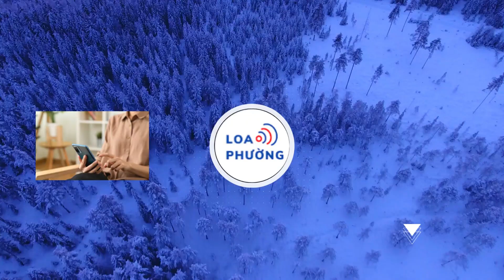Cảnh sát giao thông TP HCM nộp Kho bạc Nhà nước hơn 769 tỉ đồng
CẢNH SÁT GIAO THÔNG TP HCM cho biết trong năm 2023 đã phát hiện xử lý trên 650.000 trường hợp vi phạm, tạm giữ trên 1.500 xe ô tô, 150.000 xe mô tô, 1.200 xe 3, 4 bánh, nộp Kho bạc Nhà nước với số tiền trên 769 tỉ đồng.

Chiều 9/1, Phòng CẢNH SÁT GIAO THÔNG Công an TP HCM tổ chức Hội nghị tổng kết công tác đảm bảo trật tự, an toàn giao thông (TRẬT TỰ AN TOÀN GIAO THÔNG) năm 2023, triển khai Nghị quyết, Chương trình công tác năm 2024 của lực lượng CẢNH SÁT GIAO THÔNG TP.

Tham dự hội nghị có Thiếu tướng Trần Đức Tài - Phó Bí thư Đảng ủy, Phó Giám đốc Công an TP HCM. Thượng tá Trần Trung Hiếu - Trưởng Phòng CẢNH SÁT GIAO THÔNG chủ trì hội nghị.

Báo cáo với lãnh đạo Công an TP HCM, Ban Chỉ huy Phòng CẢNH SÁT GIAO THÔNG TP cho biết trong năm 2023, lực lượng CẢNH SÁT GIAO THÔNG TP đã phát hiện xử lý trên 650.000 trường hợp vi phạm, so cùng kỳ tăng trên 84.000 trường hợp, tạm giữ trên 1.500 xe ô tô, 150.000 xe mô tô, 1.200 xe 3, 4 bánh, nộp Kho bạc Nhà nước với số tiền trên 769 tỉ đồng.
Ngoài ra, trên tuyến giao thông đường thủy, lực lượng CẢNH SÁT GIAO THÔNG đã phát hiện xử lý trên 3.600 trường hợp vi phạm, nộp Kho bạc Nhà nước với số tiền trên 10 tỉ đồng.

Thượng tá Trần Trung Hiếu cho biết trong năm 2024, lực lượng CẢNH SÁT GIAO THÔNG TP tiếp tục xác định mục tiêu đặt ra đối với công tác bảo đảm TRẬT TỰ AN TOÀN GIAO THÔNG là: Thiết lập trật tự, kỷ cương trong chấp hành pháp luật về giao thông của cả người tham gia giao thông và lực lượng thực thi pháp luật về giao thông; xây dựng ý thức tự giác, ứng xử văn minh, chuẩn mực của người dân khi tham gia giao thông, từng bước hình thành rõ nét văn hóa giao thông trong nhân dân; giảm thiểu TAI NẠN GIAO THÔNG; khắc phục tình trạng ùn tắc giao thông. Lực lượng CẢNH SÁT GIAO THÔNG Thành phố bám sát với phương châm hành động "đánh mạnh, đánh trúng, không có vùng cấm, không có ngoại lệ".